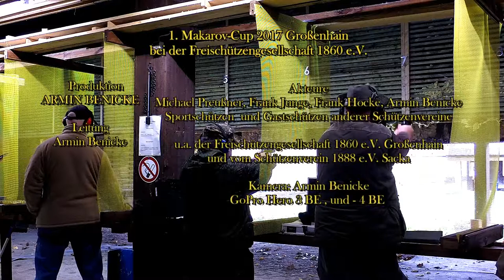1. Makarov-Cup 2017 Großenhain - by Armin Benicke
1. Makarov-Cup 2017 Großenhain bei der Freischützengesellschaft 1860 e.V. Großenhain.copyright by Armin Benicke, Pilot und Registrierter SafeDrone Pilot by Lufthansa Technik. Registrierungsnummer: P-2A3-G70. Generalagentur der Continentale Versicherung a.G.